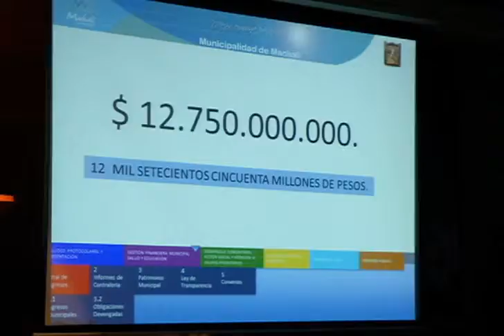Nuevo consejo de sociedad Civil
Los invitamos a conocer las noticias de nuestra comuna, realizadas por la Unidad de Comunicaciones y Relaciones Públicas de la Municipalidad de Machalí.